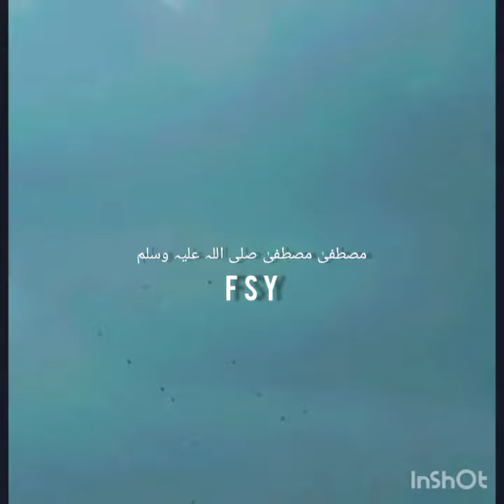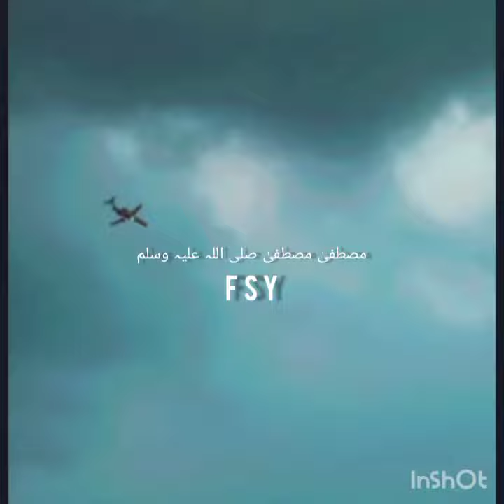Mustafa Mustafa صلی اللہ علیہ وسلم Nasheed without music 🎧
Relaxing nasheed that makes you  Calm and soulfull.
use 🎧
voice by a blogger ammarelkhatib